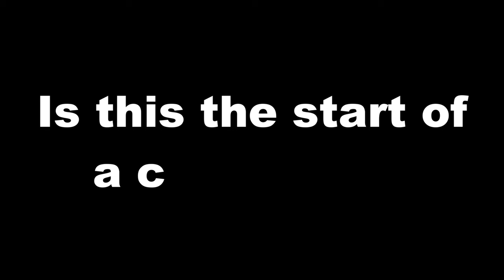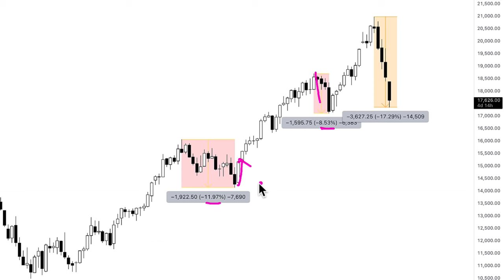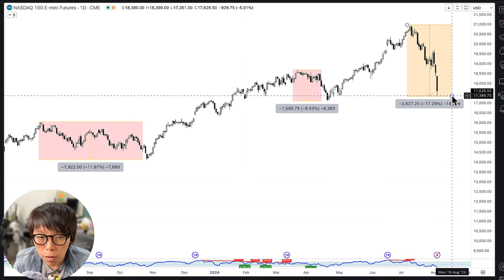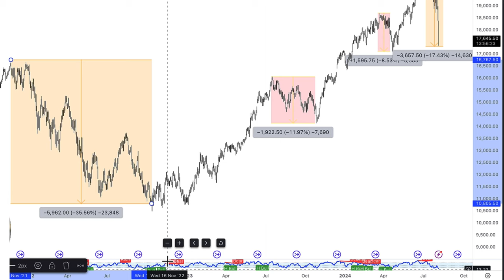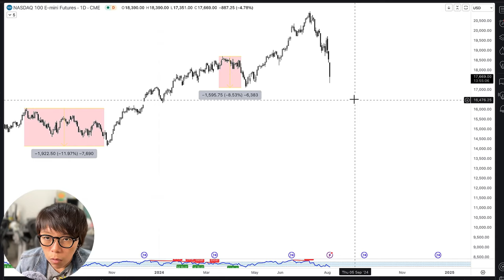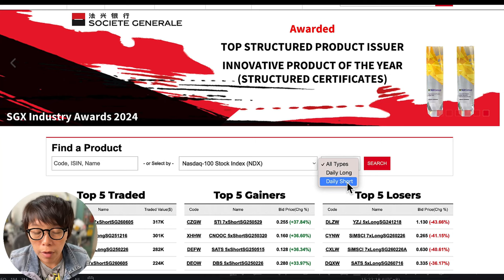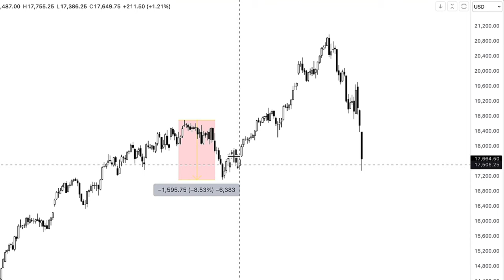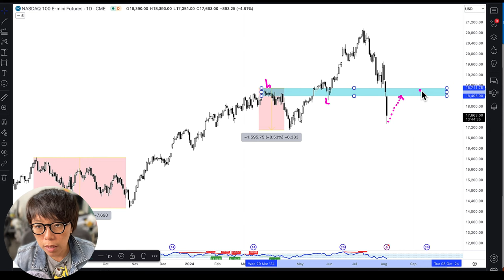Nasdaq Crash: Is It Here? What You Can Do Now!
My friend messaged me, "Exciting Monday for Traders." Today, the Nikkei 225 plunged as much as 12.5%, and the Nasdaq dropped as much as 5%. I covered how to determine a dip vs. a real correction.

This video continues the discussion on whether the Nasdaq has truly fallen and what investors can do about it. I also demonstrate how to use warrants (warrants.com.sg) and DLCs to navigate these volatile markets.

00:00 Introduction
01:01 NASDAQ Chart
01:35 What is happening to NASDAQ right now?
02:59 Past movement of NASDAQ
04:24 How to hedge a position?
04:41 Tools you can use
07:07 Ending remarks